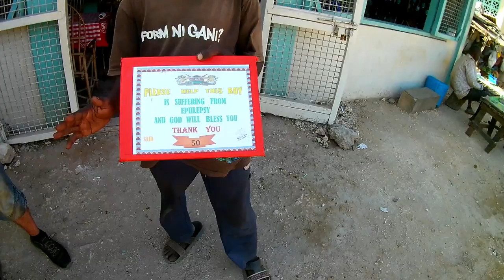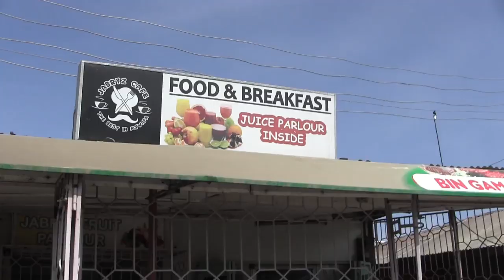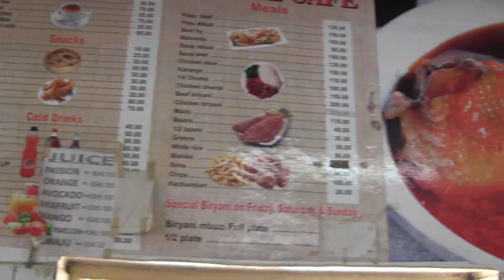Sascha und Heino auf Tour Streetfood and Africa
forum:
oktaner300.de

oktaner300.de